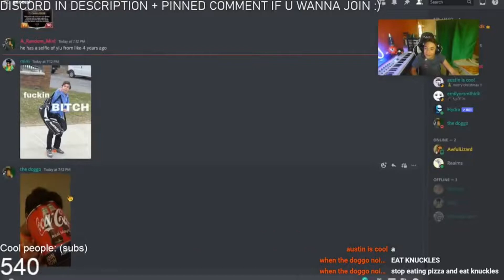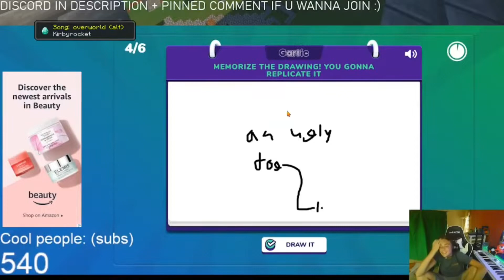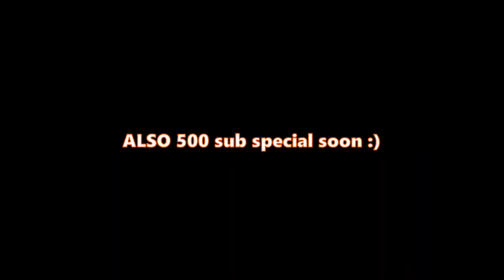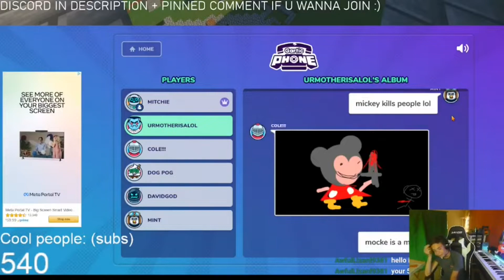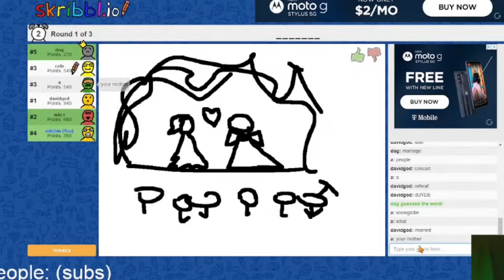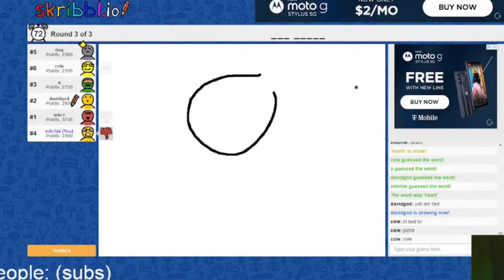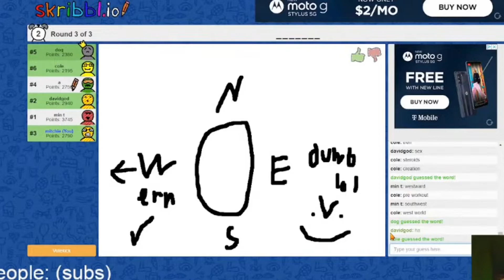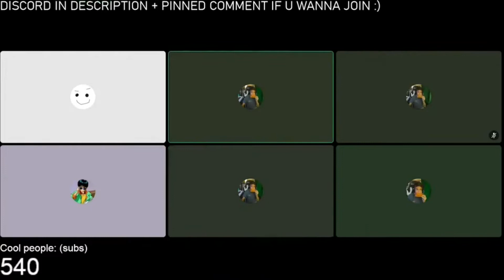I Had The Funniest Pizza Party Ever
Thanks for watching this video! over the past few weeks i hope i have proved to you my new commitment to this channel. i hope this channel can go even farther! i love making videos for u all. in this video, me and my friends got together on stream and played a bunch of fun games! these are the best moments :)
People in this video:
edited by:
me! :D

thumbnail by:
me! :D

Total time spent working on video:
16 hours